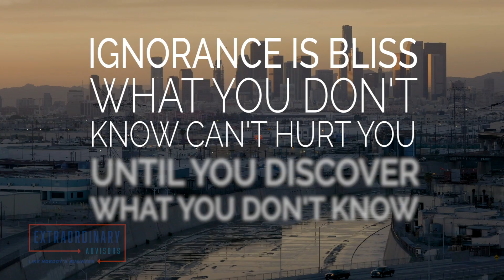Learn how Todd went from 600K in debt to INC 5000 6 times!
Contact Todd Palmer today | ExecutiveBusinessCoach and 6 Time INC 5000 Honoree; Todd Palmer, teaches success in your business and entrepreneurial endeavors.

Debt is something every American & Entrepreneur deals with at some point and time in their life and Todd Palmer racked up $600,000 in debt and climbed his way up to the INC 5000 not once, but 6 times! Todd continues to help many businesses across the world do the same! It's time to take your business to the next level with ExtraordinaryAdvisors.

Check out this podcast recording with Lisa Roberts as Todd Palmer dives into Failing Forward into Sucess